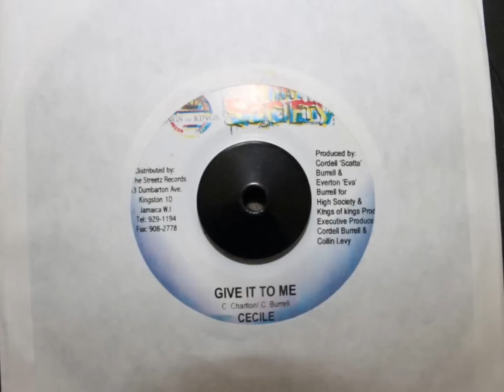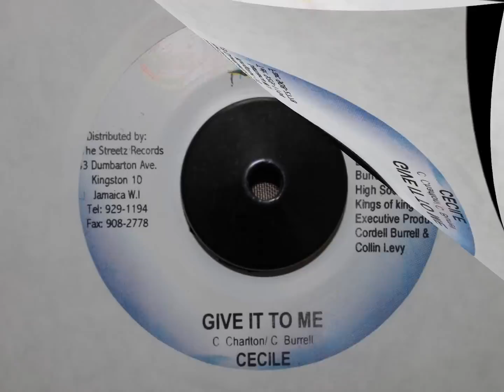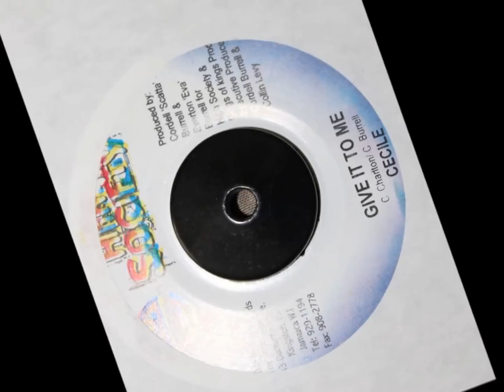CECILE - GIVE IT TO ME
HIGH SOCIETY - 7 INCH - COOLIE DANCE RIDDIM